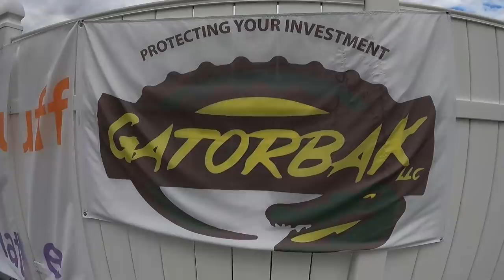I Fixed my Rusty Boat Trailer with Flex Seal - Episode 3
Also Check out GatorBak to overhaul and protect your trailer and boat!

Ultimate_Rebuilds